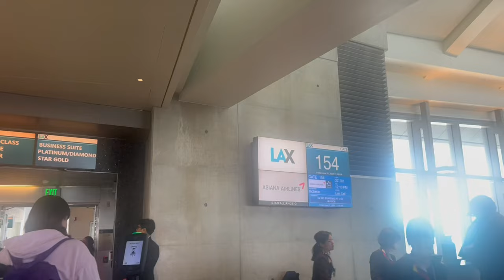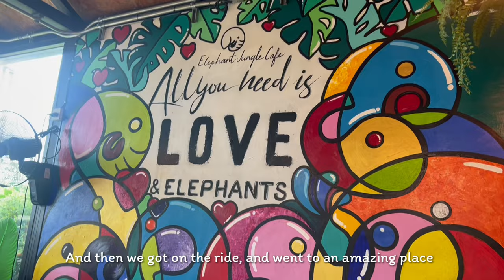#18 Journey to Thailand: An Unforgettable Cultural experience part 1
Hello, I'm Cozy, in this vlog I wanted to share part one of my trip to Thailand and how it went! what a wonderful first 4 days! cant wait to share all the parts of this series! a lot has happened in Thailand and I hope you're here for the ride!